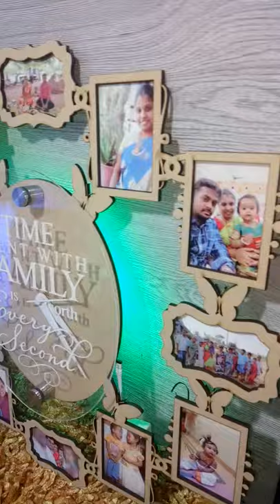Products name :- Led wooden Clock Size18/18 inch Price 1450+$ Pictures Required:-12 Dispatch 3days